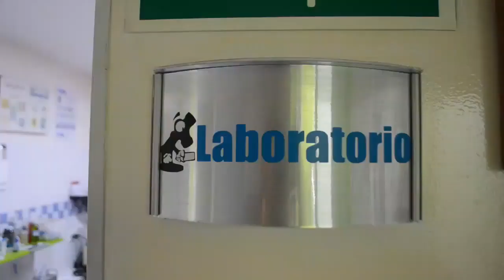ALMACEN ANIMALES CON COLA